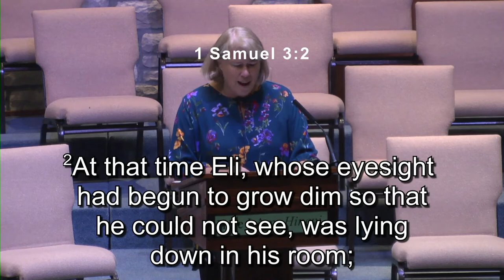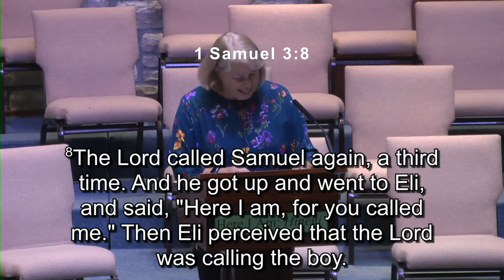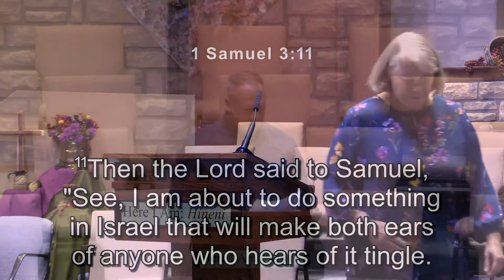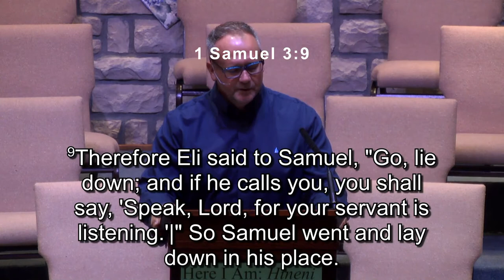10 17 21 Sermon